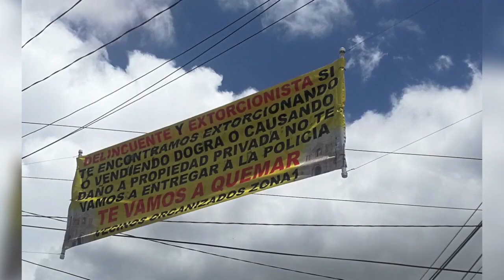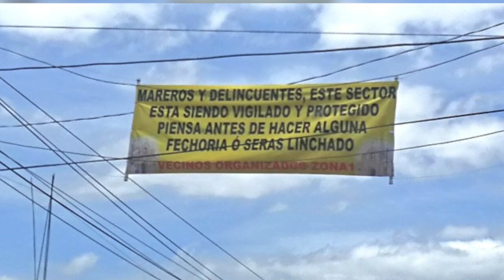En Quetzaltenango, mensajes advierten a delincuentes que serán linchados.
Vecinos y comerciantes de La Esperanza, Quetzaltenango, cansados de la inseguridad se organizaron y colocaron mantas en la zona 1 de ese departamento donde advierten a delincuentes que si son sorprendidos serán linchados.